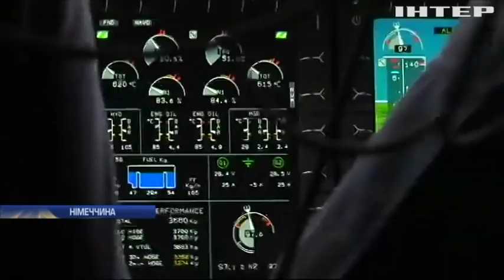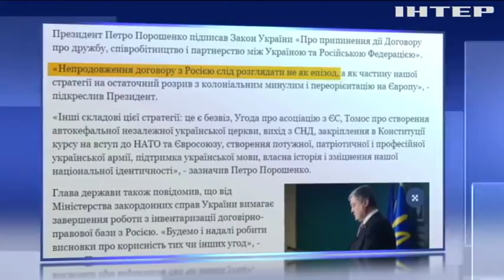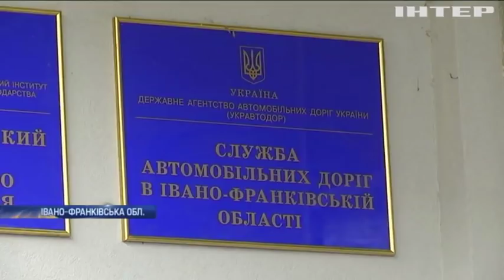Новости 12:00, выпуск за 11 декабря 2018 года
Головні події на цю годину: Генштаб звітував про виконання плану у військкоматах. "Голос України" опублікував закон щодо припинення дружби з Росією. Палестину окупували тисячі туристів.